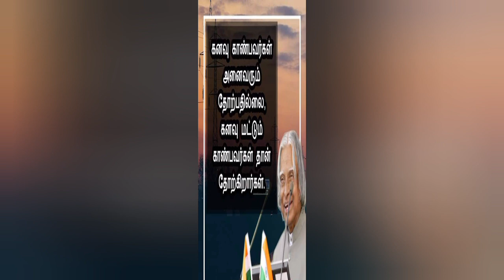சாதனை படைக்கலாம் | அப்துல் கலாம் பொன்மொழிகள் | Abdul kalam in tamil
apj abdul kalam tamil
tamil quotes
அப்துல் கலாம்